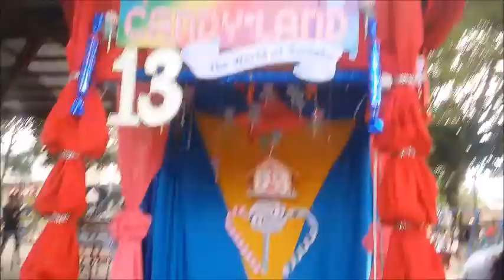VLOGMAS: San Quintin Plaza, Pangasinan 🌲🌟✨ | Philippines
Vlogmas Part 2 is here na mga pipol of the earth! 😂✨

Here are some video clips sa na kinapture ko sa San Quintin Plaza. Feel na feel mo ang Christmas Vibe here dahil sa nag gagandahang mga parol, mga booths and mga Christmas Trees. Talaga ngang San Quintin Ang Galing! ✨

If makapunta ako sa Tayug, i vlovlog ko rin yung Plaza nila there and maganda rin ng mas bongga yung plaza nila there.

Hope you enjoyed watching this vid💖

Thank you so much sa mga nanood nitey💕lab lab ko kayo😚

Thank you so mucho for watching mga beshies, lalabs ko kayo,  Godbless 😚💓